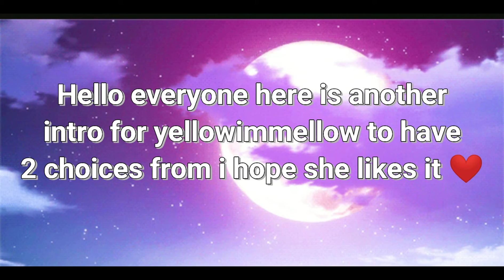Another Intro For Yellowimmellow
now she has 2 choices to pick from =w= hope ya like it-